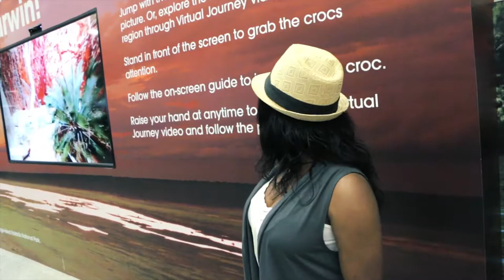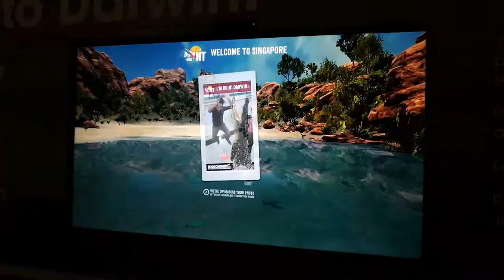Jetstar DBG NEL